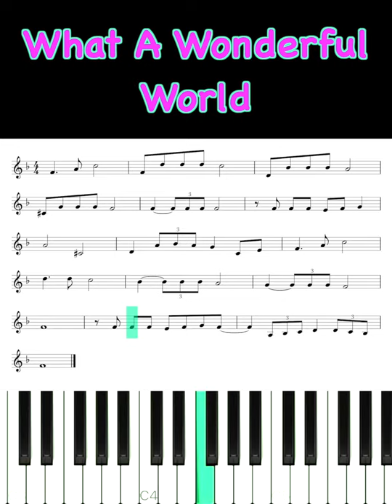Louis Armstrong - What A Wonderful World